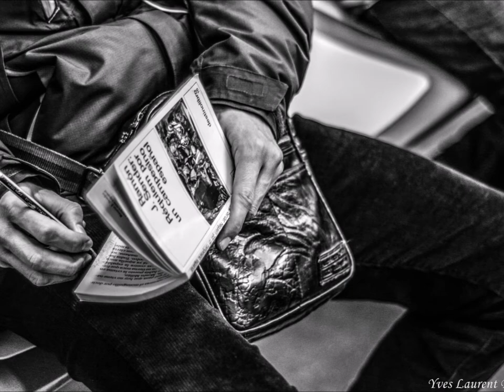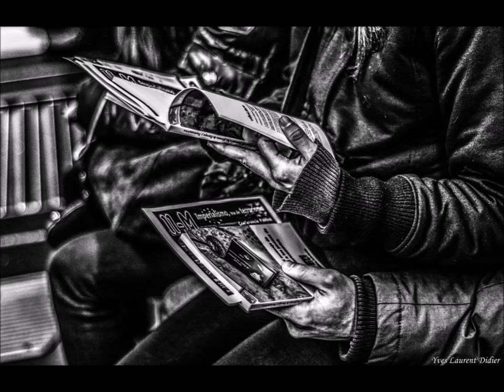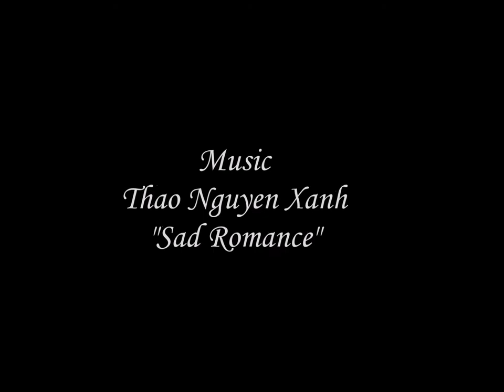Hands In the Subway, Sad Romance, Madrid, Manos en el Metro, photography, fotografía, Photographie